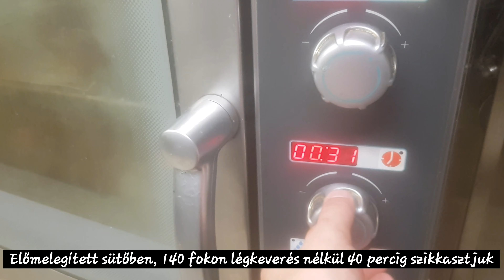Az én SZILVÁSGOMBÓCOM - Kedvenc TÖMEGNÖVELŐ kajám /Egyedül Franciaországban/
《Kövess ezeken a platformokon, hogy plusz infót kapj, ugyanis hamarosan érkezik a legújabb YouTube videóm!

FRANCIAORSZÁGI TANULÁSI LEHETŐSÉG
Franciaországi munka és tanulás, duális képzés !
Franciaország 55000, Bar le Duc
I try to show tou all my memories.
I hope that you will enjoy it.
Thank you all
Peace